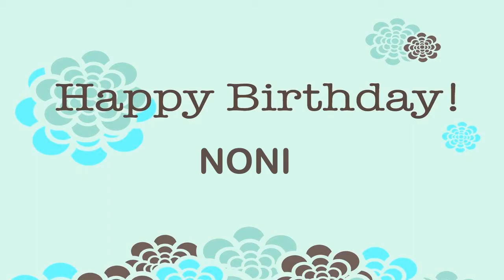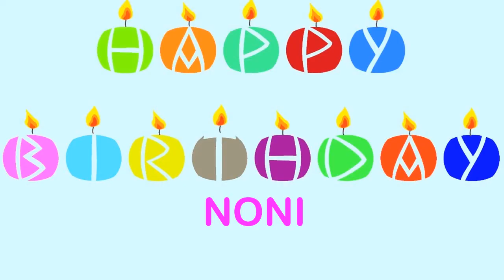Noni Wishes & Mensajes